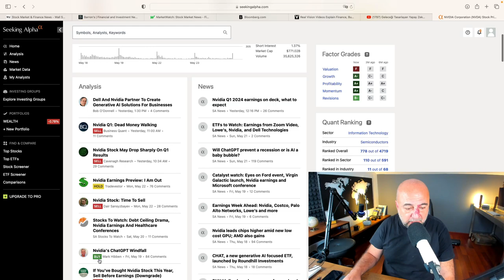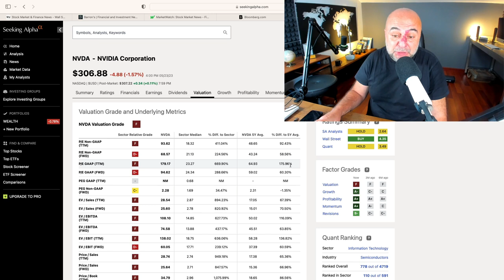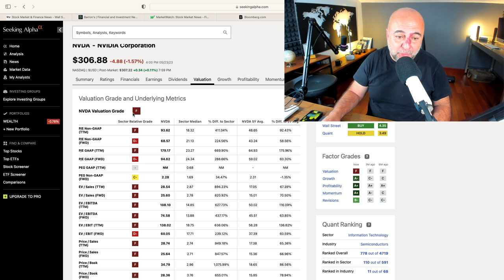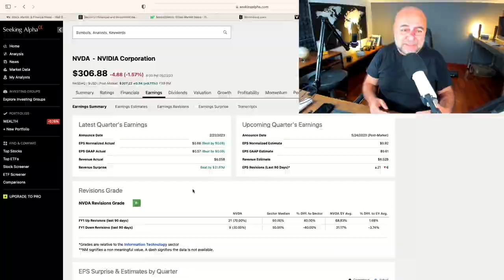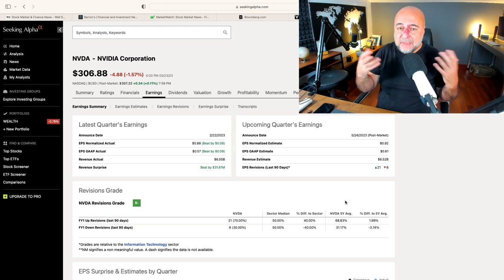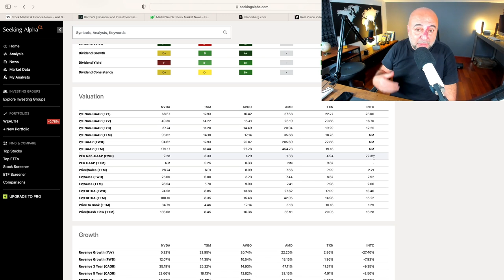Nvidia Bilançosu Beklentim - İpucu: Biraz Korkuyorum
Bu gece ABD borsa kapanışı sonrasında gelecek bu çok önemli bilançoyla ilgili tahminlerimi sunuyorum.